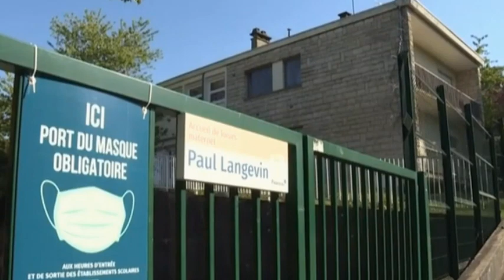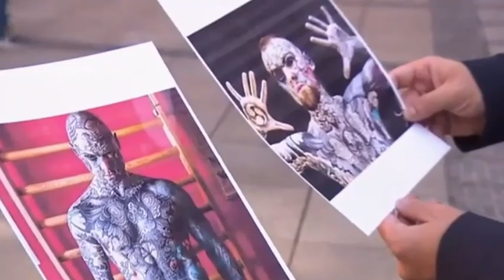Tätowierter Grundschullehrer löst Albträume bei Eltern und Schülern aus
Grundschullehrer löst Albträume